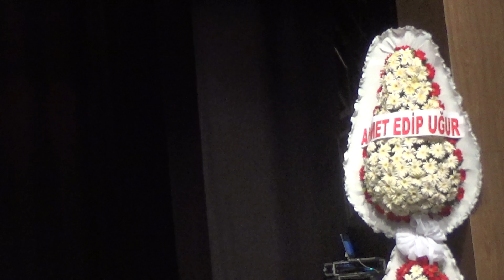BALIKESİR TÜRK MÜZİĞİ KOROSU KONSERİ - 18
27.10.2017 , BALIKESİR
TÜRK MÜZİĞİ KOROSU KONSERİ - 18
Solist :
 Şef :  Sıtkı SAHİL